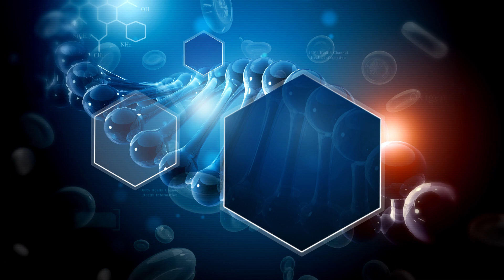헬스톡톡5회 수면장애 - 메디컬TV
고민 많은 밤에 잠 못 든 경험, 다들 있으시죠?

그리고, 잠을 자긴 했는데 아침에 일어나는 게
무척 힘들고 개운하지 않은 경우도 많을 거고요.

잠이 보약이라고 하는데,
대체 왜 우리는 쉽게 잠들지 못하는 걸까요?

어떻게 하면 제 때 잘 자고 잘 일어날 수 있을까요?

오늘 헬스톡톡과 함께 답을 찾아보시죠.